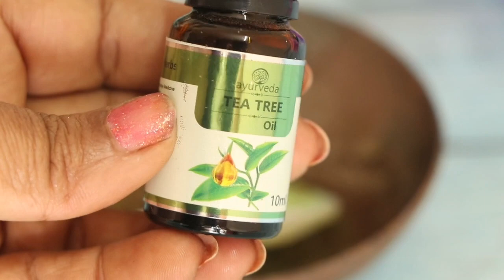पांढरे केस काळे करण्यासाठी सर्वात सोपा उपाय | लांबसडक दाट केसांसाठी सिक्रेट Hair Oil Solapuri Tai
3 महिने केस राहतील काळे | मेहंदी भिजवताना हे 3 पदार्थ घाला | मेहंदी कशी भिजवावी Marathi Solapuri Tai

मेहंदी मध्ये हे 2 साहित्य टाका केसांना काळे करा लांबसडक दाट केसांसाठी Marathi Vlogger Solapuri Tai
मेहंदी कशी भिजवावी
मेहंदी भिजवताना काय टाकावे?

लांबसडक दाट केसांसाठी घरीच बनवला हेअर मास्क Hair Mask Hair Oil Marathi Vlogger सोलापुरी Solapuri Tai

हेअर Oil
Hair Oil 👇

लांबसडक दाट केसांसाठी आईच लांबसडकदाट केसांच सिक्रेट Oil long strong hair Marathi Vlogger SolapuriTai

night routine vlogs
evening Routine Vlog
kitchen
Hair
Hair care
Hair Oil
Best Hair Oil
Hair Oil long strong hair
kesasathi tel
केस
केशकिंग
केसांसाठी सिक्रेट तेल
केस
oil
Hair care routine
kitchen cleaning
marathi news
Marathi
Marathi Vlogger
Marathi Recipes
Recipe
Cooking
traveling
family Vlog
मराठी
मराठी चैनल
मराठी रेसिपी
मराठी वलाग
Marathi Vlogger A.
Marathi Vlogger Archana
स्वामी समर्थ जय जय स्वामी समर्थ
श्री स्वामी समर्थ
सोलापुरी ताई
Marathi
Marathi Vlogger
Marathi Vlogger Archana
Solapuri Tai